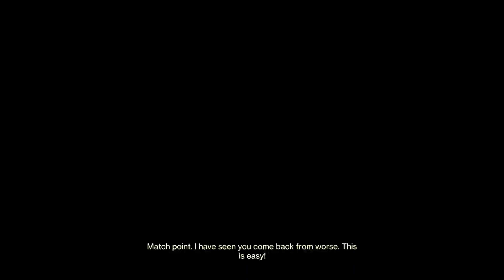Destiny 2 Freelance Frustration EP. 1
Wow